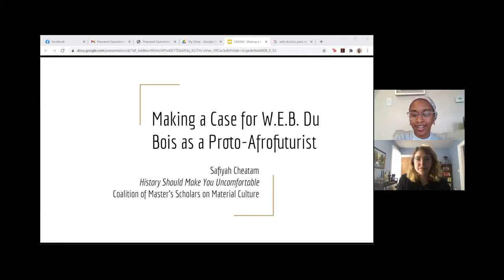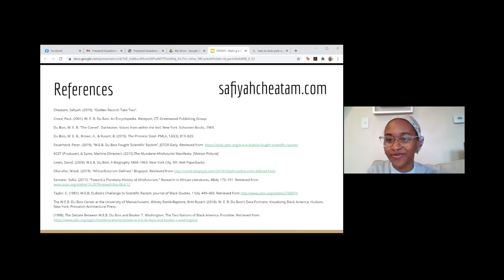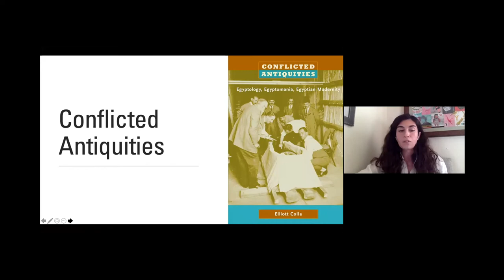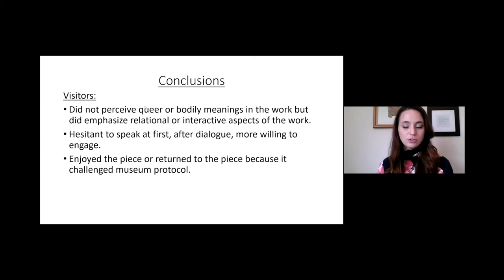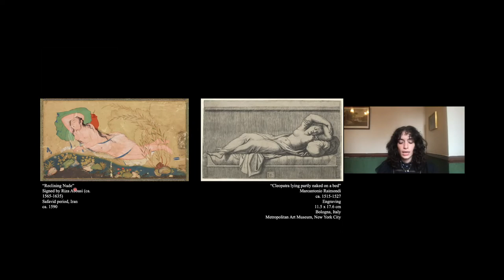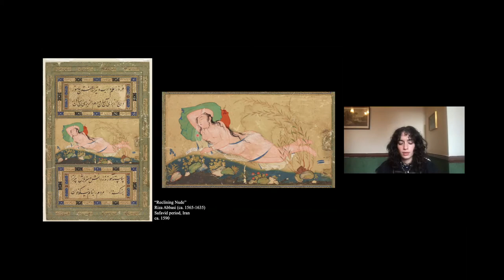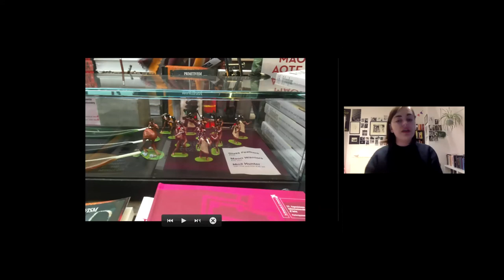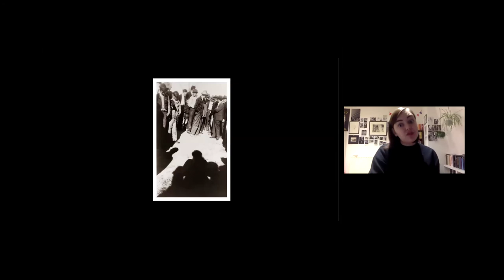History Should Make You Uncomfortable Panel I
[Re]Writing the Narrative: Challenging Historical Authority

0:00 Welcome/Opening Remarks
5:29 Safiyah Cheatam
17:33 Alexandra Harter
33:29 Rachel Trusty
50:01 Delfin Ogutogullari
1:06:07 Alice Procter
1:35:54 Discussion/Q&A